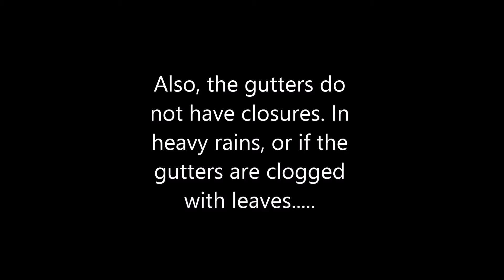Parker Power Systems Metal Roof Survey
Survey of metal roof issues.